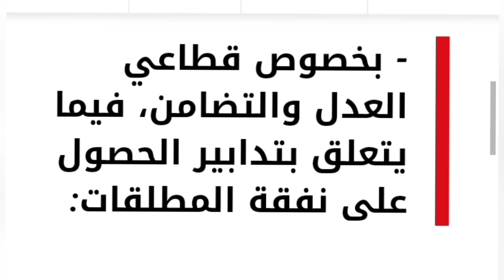منحة التضامن : مجلس الوزراء: الرئيس تبون يأمر بمراجعة منحة التضامن الخاصة بالعائلات المعوزة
مجلس الوزراء: الرئيس تبون يأمر بمراجعة منحة التضامن الخاصة بالعائلات المعوزة#منحة_البطالة

بطاقة البطالة
بطاقة شفا

 نام
مدة تجديد بطاقة طالب العمل
وزير العمل
بيطاقة شيفاء
بطاقة شفاء
اجتماعي
منحة البطال
مبلغ منحة البطالة
منحة بطالة
افريل 2022
رفع السن
السن
أخبار الشروق
اخبار الشروق
الشروق نيوز
echorouk news
300مليار دج إضافية لمنحة البطالة
مديرية التربية لولاية
نظام الوسيط
système médiateur
employment ad
annonce d'emploi
offre d'emploi
job offer

echourouk news
الشروق
منجه البطاله
مباشر من الجزائر
طب الأعشاب
حديث الصحافه
اهم الاخبار عن كرونا
النهار تيفي
النهار ترندينغ
النهار أونلاين
النهار tv
النهار

ennahar tv
ennahar
الوظيف العمومي
l'occations chômage
عمال ماقبل التشغيل
شبكة اجتماعية
الزيادة في الأجور
منحة الجزافية
علاوة البطالة
منحة اليتامى
ملف علاوة البطالة
 والأرامل... الجزار

الحكومة الجزائرية
فرصتي
locations chômage

قانون